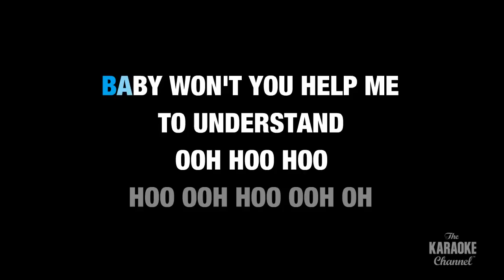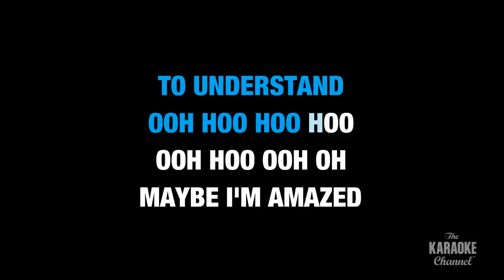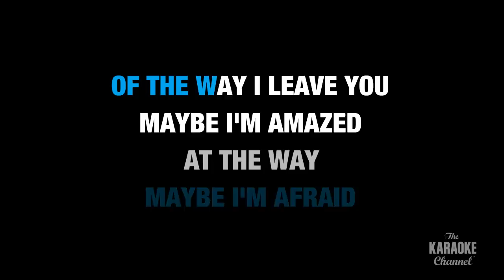Maybe I'm Amazed in the Style of "Paul McCartney" with lyrics (no lead vocal)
Download "Maybe I'm Amazed" in the style of Paul McCartney in MP4 or MP3+G